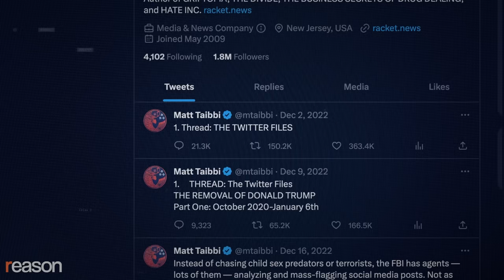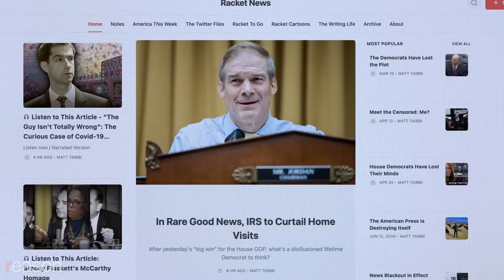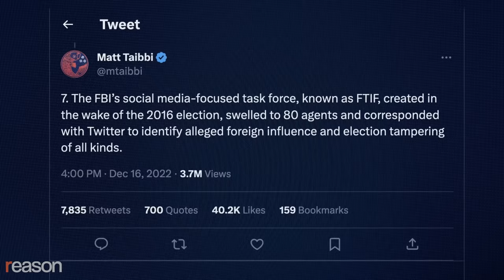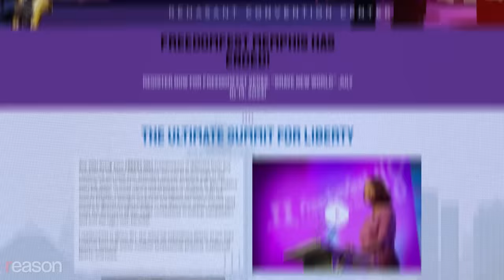Matt Taibbi: How the Left lost its mind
The maverick journalist talks Twitter Files, the end of the anti-government left, Donald Trump, and Robert F. Kennedy Jr.

00:00 Introduction
3:20 The Twitter files
7:35 Suppression of the Hunter Biden laptop story
12:35 The anti-proliferation regime
16:26 Russiagate and the preemptive war against Trump
22:25 Conservatives and liberals flip stances on Russia
24:36 Leaving Rolling Stone for Substack
29:26 Matt’s Substack audience
30:40 Young liberals and progressives are turning against free speech
34:17 Breaking with identity politics
38:12 Support for prosecuting Julian Assange
41:52 The eternal villain
44:06 Similarities between RFK Jr. and Trump
46:50 Distrust in government due to COVID
51:11 Race relations and policing
54:14 Binary nature of media

Before Matt Taibbi was sparring with Democratic members of Congress on Capitol Hill earlier this year over the Twitter Files, he was a darling of the progressive left, appearing regularly on shows like Democracy Now! and others hosted by Bill Moyers and Rachel Maddow.

Though he was always a fierce critic of the Democratic establishment, the rise of Donald Trump suddenly meant that anyone nominally left of center—including progressive journalists like Taibbi—was expected to support Hillary Clinton unconditionally. So when he attacked her as a sellout, argued that the Russiagate narrative was mostly bullshit, and equated the manipulative tactics of right and left media personalities, progressives gave him the cold shoulder. Elected Democrats started treating him like a puppet of the right.

In 2020, Taibbi started publishing his work on Substack and quickly became one of the platform's most popular writers, earning far more than he ever did at Rolling Stone, where he had been chief political reporter. He became even more of a pariah by publishing exhaustive reports that documented how the government sought to control what was said on Twitter about COVID-19 and efforts by Russia to influence U.S. elections. Congressional Democrats unconvincingly pilloried him as a fake journalist, an apologist for Vladimir Putin, and a stooge for Elon Musk.

I caught up with Taibbi at FreedomFest, an annual gathering held this year in Memphis, to talk about the new challenges to free speech, why legacy media is dying, and how identity politics are poisoning political discourse.